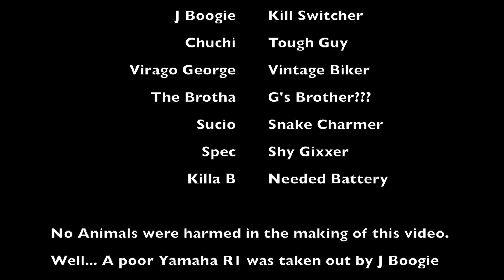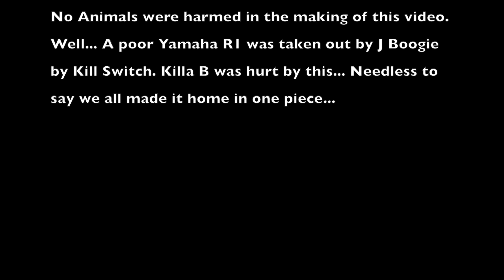Shark Valley Ride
Music Credits to:

Jordyn Edmonds - At the Top
Juncherre Beats - More Love
Ricko James - Living Dead

This was a ride to shark valley with the crew. Great ride with some shenanigans along the way. Video is collaboration with J Boogie.